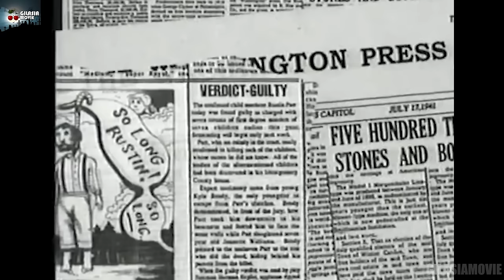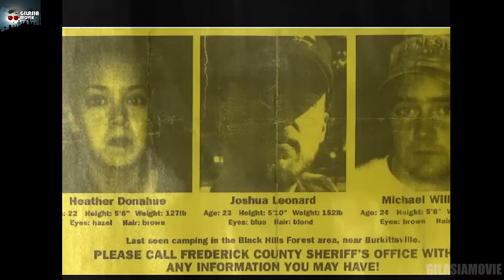دانشجوهایی که برای تحقیق در مورد وحشتناک ترین جادوگر دنیا وارد یه جنگل ترسناک میشن...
خلاصه فیلم پروژه جادوگر بلیر
خلاصه و بررسی فیلم The Blair Witch Project